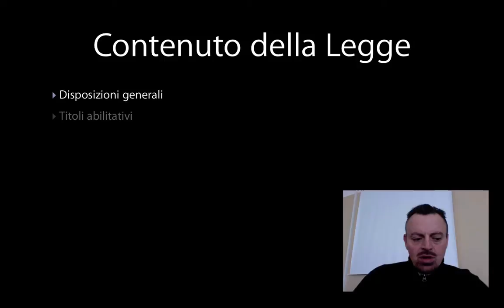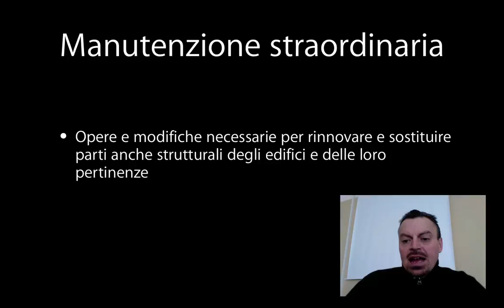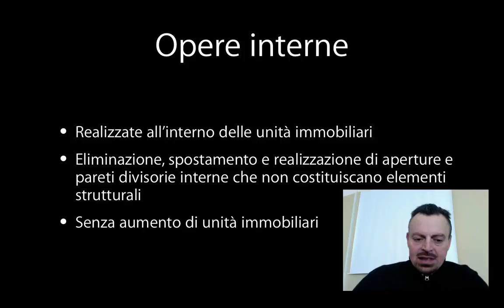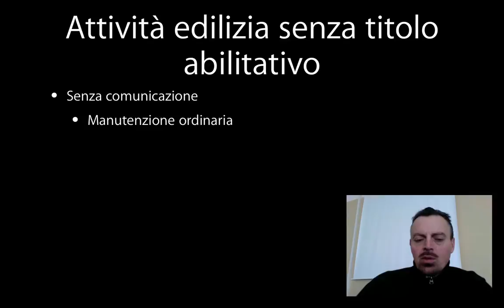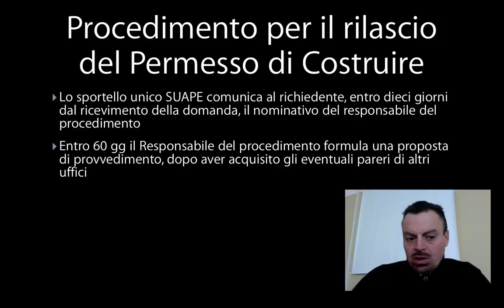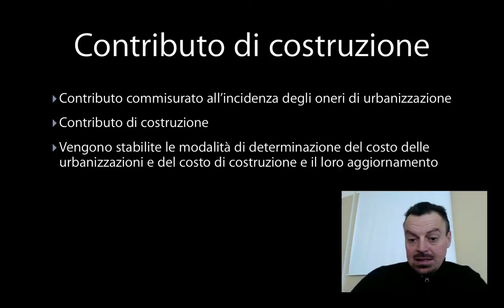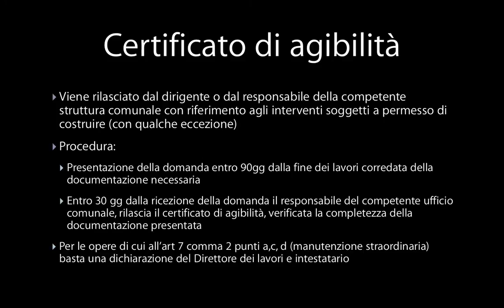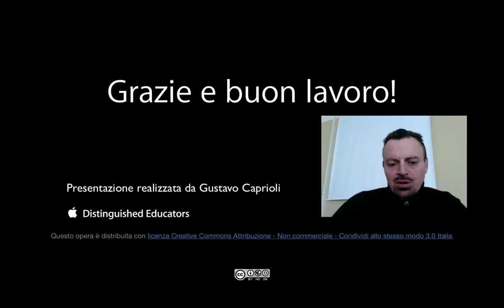Norme per l'attività edilizia della Regione Umbria (aggiornate alla LR 8/2011)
Videolezione sulla normativa per l'attività edilizia della Regione Umbria così come prevista dalla legge regionale n. 1 del 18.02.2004 e aggiornata dalla legge regionale n. 8 del 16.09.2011